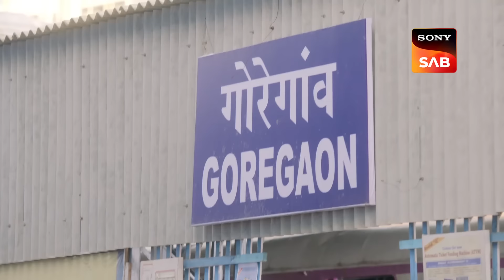क्या Vivaan बनेगा अगला Baalveer? | Baalveer Returns | 19 May 2023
In this episode of Baalveer it is being showcased that Vivaan gets to know that he is also a Baalveer and has the same magical powers. The real Baalveer tries to stop the train from hitting the bus, which is full of school students. Now it would be exciting to know whether he would be successful in his mission. Continue watching to know what will happen in the next upcoming episodes.

Show Name: Baalveer Returns
Star Cast:  Dev Joshi, Vansh Sayani, Anahita Bhooshan, Pavitra Punia
Episode No: 5 and 6
Produced By: Rajan Singh, Vipul D. Shah, Sanjeev Sharma